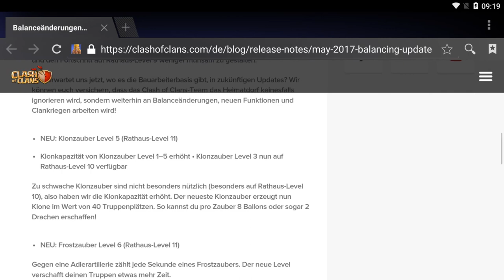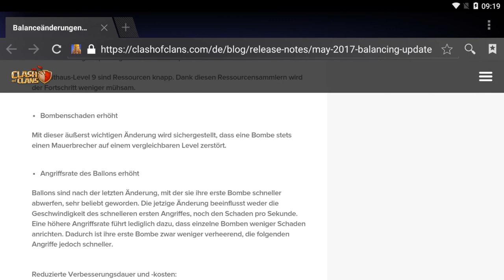ERSTE EINDRÜCKE VOM UPDATE - UMFRAGE | Clash of Clans | Let´s Play COC | [German Deutsch]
Erste Eindrücke vom Update von mir mit euch geteilt. Umfrage Link unten.

Titel des Videos: ERSTE EINDRÜCKE VOM UPDATE - UMFRAGE